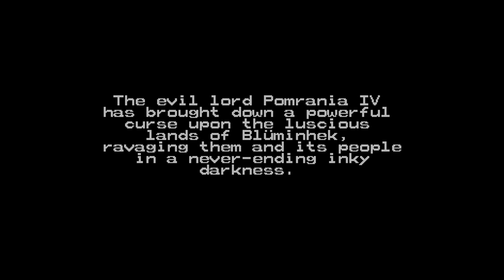I'm Gunner Make You Eat Some Words - Trailer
Sometimes you just need to shoot and type at the same time.

Trailer for the game "I'm Gunner Make You Eat Some Words" made for Global Game Jam 2022.